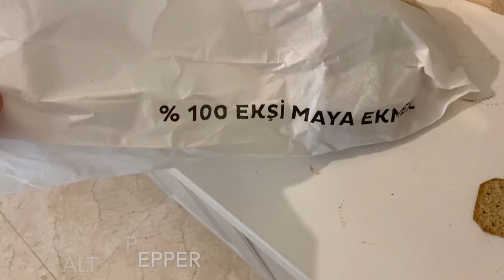foreigner shopping at the local market in Turkey + making my favorite mediterranean meal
Today I shopped at my local bazaar and showed you how I make my favorite meal (fish & salad)